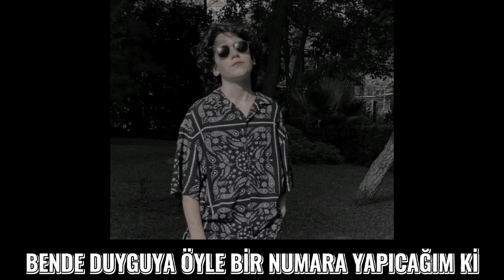AŞK VE İNTİKAM - 11.BÖLÜM (Liseli Aşıklar)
çağtu dizi dönüp dolaşıp 5,
çağtu dizi ilk görüşte aşk,
çağtu ailesi,
çağtu nefretten doğan aşk,
çağtu dönüp dolaşıp 7,
çağtu sevgilimi,
çağtu olduğunun kanıtları,
çağtu bff,
tozkoparan iskender 23 bölüm,
tozkoparan iskender yeni bölüm,
tozkoparan iskender asya,
tozkoparan iskender asya ve iskender,
tozkoparan iskender asya ve iskender klip,
tozkoparan iskender asya'yı kurtarıyor,
tozkoparan iskender asya laf sokmalar,
tozkoparan izkender dizi,
çağtu dizisi,